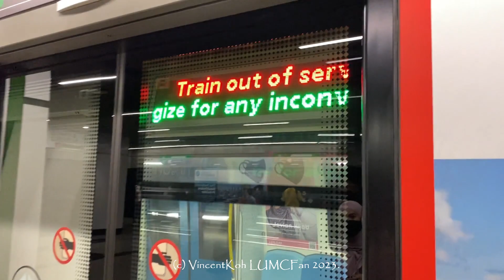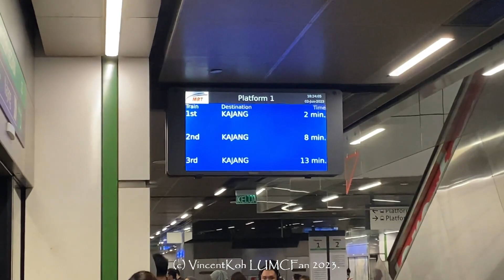[Speed and Load Efficiency] MRT Kajang Line Exclusive Sightings Early June 2023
2 June 2023, 6.23pm. Siemens Inspiro Set 126 skipping Muzium Negara. Most likely train begins service at Pasar Seni to relieve the crowd towards Kajang. 126 is quite famous as a backup or "rescue" train nowadays.

2 June 2023, 7.33pm. Set 103 arriving Muzium Negara bound for Kajang. Note staff accessing something.

8 June 2023, 8.30pm. Set 102 arriving Kota Damansara bound for Kwasa Damansara. Speed achieved was close to 90km/h, quite a rare occurrence!